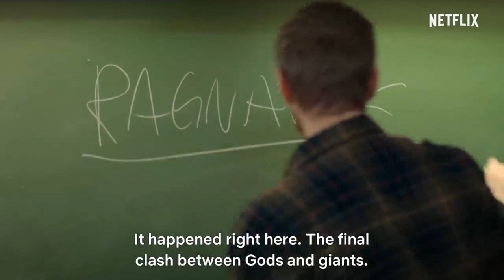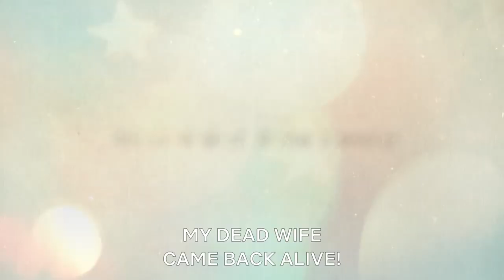TOP 10 BEST SUPERNATURAL TV SHOWS RELEASED IN 2020 ON NETFLIX || NETFLIX INDIA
People have always been fascinated with the unknown, the mystery and the unnatural things. here we are going to talk about the top 10 best Netflix supernatural tv shows that released in 2020. Whether you prefer a drama or a comedy or a hardcore thriller, these TV shows are the best when it comes to the supernatural genre.

10. Curon 0:42
9. Cursed 1:34
8. October Faction 2:33
7. Dracula 3:17
6. Warrior Nun 4:10
5. Ragnarok 4:44
4. I Am Not Okay With This 5:22
3. Alice in Borderland 6:13
2. Hi! Bye, Mama! 6:51
1. Paranormal 7:24